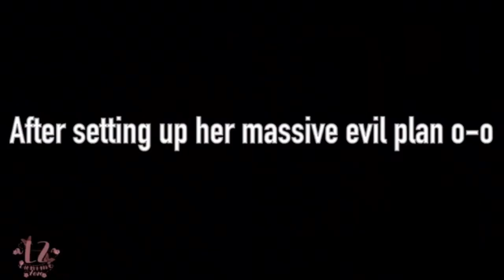“If I Was In” Videos Aren’t Funny...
💜SOCIALS💜:
💜MUSIC💜:
Free lofi beats
💜WHAT I USE💜:
I make all videos/songs using these apps:
Kinemaster
IMovie
GarageBand
💜CURRENT INTRO BY💜: